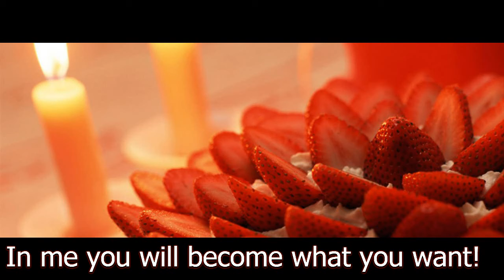+18 Во мне ты станешь, кем хочешь! Майский Жук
Во мне ты станешь, кем хочешь!

  tutti
Я слышу ее звуки,
Её голос, её руки,
которые говорит мне:
"Слишком сладко в вине".
 Не трогай меня! не трогай ничего!
 Не делай этого и того,
 о чем потом пожалеешь!
 Не здесь! Не успеешь!
Я был кагда-то пострел,
Брал всё, чего захотел,
Но голос советовал мне:
"остановитсь! Это не тебе!"
Осторожно. Нельзя вором
Прожить большую часть жизни.
Он оставил в покое, в снах я свободен!
  synthesizer
Могу быть хорошим, могу быть плохим.
Каким сам себе пожелаю! Меня простят и я прощаю!
Если хочу что-нибудь твоё,
То просто-напросто беру и всё.
Потом просыпаюсь, обняв её.
За талию. Опять за своё!

Отвернусь за сияющее море.
Но и там слышу, опять вскоре
"Иди в мой мир, и между ножек -

30 IX 2017
из альбома "Осенний кросс" 2017